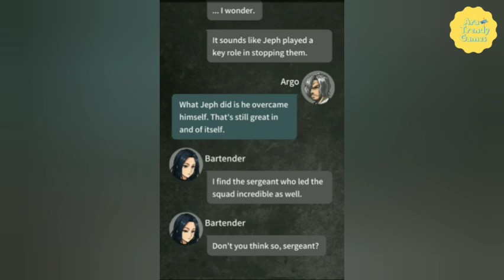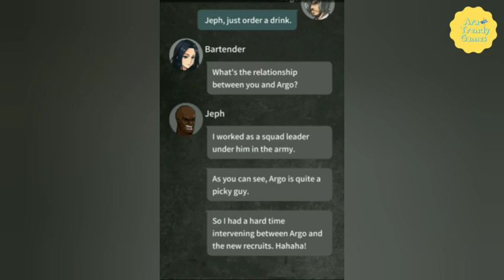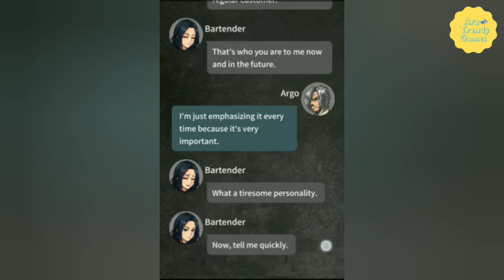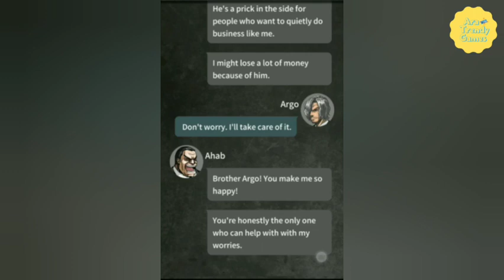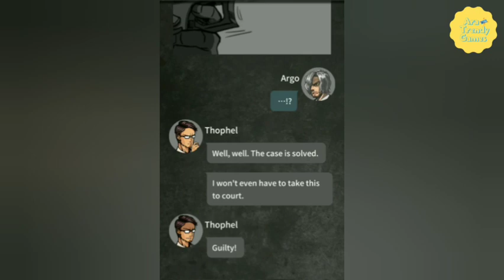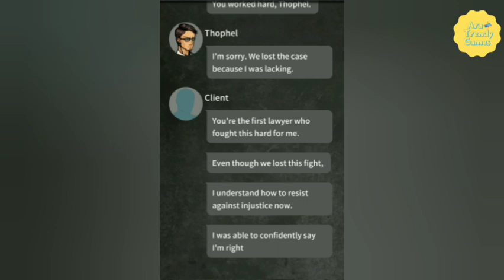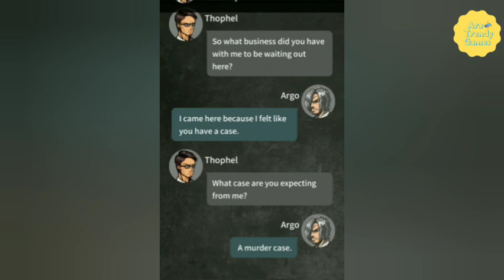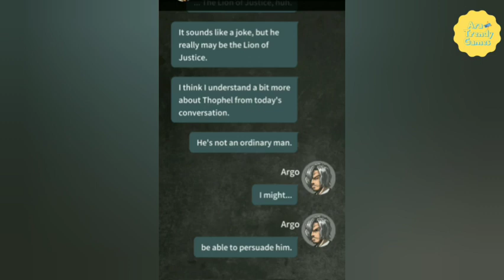Argo's Choice Walkthrough Part 3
Créditos/Credits:
Música/Music: Balloon
Músico/Musician:
URL: @iksonofficial